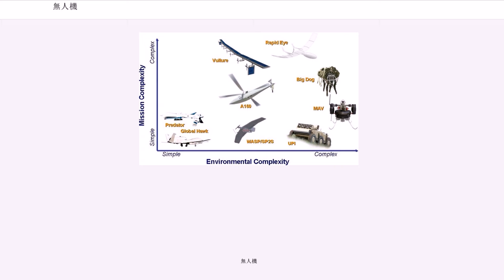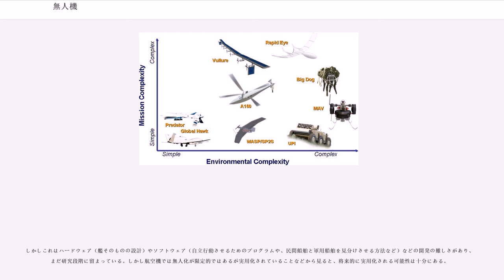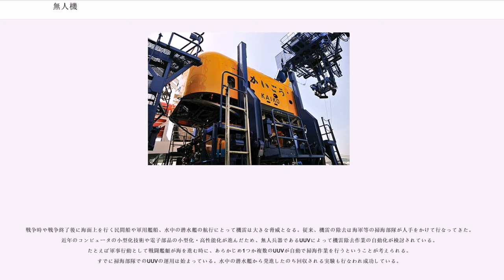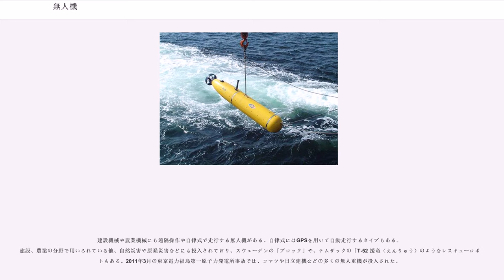無人機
無人機（むじんき, ）とは、人が搭乗しない乗り物または輸送機械。

以下のような物などがある。
操縦も機械が自律的に行う場合と、人間が遠隔操作で行う場合とがある。とくに前者はロボットの一種と見ることもある。

人の乗っていない、あるいは乗ることができない航空機を無人航空機という。広義にはラジコン飛行機、ラジコンヘリコプター等も含まれるが、航空分野で特に「無人機」と呼ぶものは、有人機と同程度ないし準ずる程度の規模の機体のものを指すことも多い。いくつかの種類は「ドローン」とも呼ばれる。

使用目的はいろいろあるが、最も利用されているのは軍事用で、アメリカ軍などで偵察によく使われる。パイロットが搭乗しないことで、敵に撃墜されたときのリスクを下げている。米軍の無人機によるパキスタン爆撃は、米国ネヴァダ州のクリーチ基地でCIAが制御している。

人間が搭乗しないため、生命維持に必要な装備が不要であり、製造、運用コストは有人航空機に比較してはるかに低額である。しかし、なかには有人戦闘機以上に高価な（「人間の代わりのハイテク機器が高価」ということであり、人命と定量的にコストを比較した話ではないが）機体もある。

操縦は無線により遠隔操縦か、あらかじめプログラムされた経路を飛行する自動操縦。軍用に用いられる無人機の操縦はプログラムによる自動操縦のほかに、地上に設置される有人機のコクピットのような操縦設備がある。数面のモニターと計器類、操縦桿やペダル、火器管制装置などあたかも有人機であるかのような操縦設備により操縦されることもある。

無人航空機の航空機製造法での規定により、積載可能重量は離陸総重量（100kg未満）から機体重量を引いたものとなっている。

地球において2017年現在の所、宇宙機（spacecraft）はそのほとんどが無人で、有人機（宇宙船という語が使われることもある）は実機としては全体から見るとごくわずかであり、人々の話題に上る宇宙船にはフィクション上のものも多い。

とくに宇宙探査機（space probe）の場合、人を送り込む現実性が無い目的地であったり、帰還しない片道ミッションであったりといったものが殆どで、惑星探査機の全て、アポロ計画を除く全月探査が無人によるものである。しかし遠未来の宇宙探査機としては、まとまった人数が相当の長時間を掛けて恒星間空間をわたるような、ダイダロス計画といった構想もないではない。

詳細は各リンク先の項目を参照のこと。

無人潜水艦の開発は、民間面と軍事面で、その開発の性質が大きく異なる。遠隔操作を伴う場合は電波が届かず、超音波では伝送容量の制約を受ける為、有線式が多い。徐々に自律型が増えつつある。遠隔操作する形式はROV (remotely operated underwater vehicles) と呼ばれる。

民間の無人潜水艦は、主に沈没船や海底資源、深海の海洋生物などの探査に使われる。操作は自動で行うことはほとんどなく、もっぱら人が遠隔操作する。

深海においては、水温が数℃と極低温であり途轍もない水圧もかかるために人間が行くのはかなりのリスクを生じることもあり、しばしば「宇宙よりも悪条件」とすら表現される（実際、例えば単純に圧力差という点を考えても、宇宙ではたかだか1気圧の内圧を保持すれば良いのに対し、深海ではその何倍もの外圧に耐えなければならない）。何日間も加圧/減圧室で身体を慣らしてから行き返りする必要があり、潜水服も高価で技術も要する。また減圧症（高圧によって体内に入り込んだ窒素が、十分な時間をかけずに減圧することで気泡となって現れ、重症な場合は生命の危険を伴う場合がある）や窒素酔い（体内に溶けた窒素が、深度下でよっぱらい‹多幸感等›に似た症状を引き起こし、二次的に判断力低下から呼吸維持装置を取り去る危険もある）といった潜水関連傷害の危険性もある。

そのために無人潜水艦にカメラを取り付けて沈没船や海底を調査させたり、海底生物や堆積土のサンプルを持ち帰ったりするのに使われる。あるいは有人の海底探査を行う際の事前調査にも使われる。

現在、多くの国の研究機関がこういった無人潜水艇を所有している。海底ケーブルの点検にも用いられるよう、開発が進みつつある。

また、海洋の無人巡回探査などを目的として海洋研究開発機構が完全自立巡航を行う無人潜水艦うらしまの研究開発を行っている。長時間の活動を支える為に閉サイクルディーゼルエンジンや燃料電池が用いられる。

軍用の無人潜水艦は、主に敵対水域における工作活動に使われ...